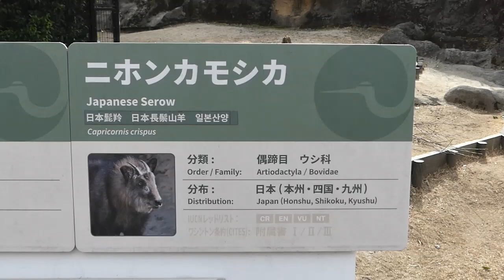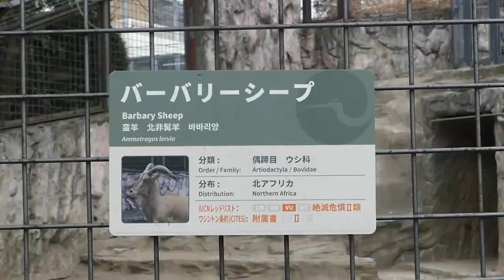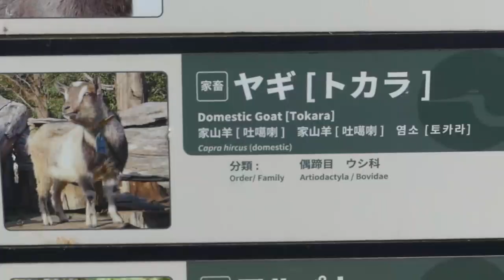ウシめぐり 2022年3月15日10時30分撮影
臨時休園中の上野動物園から、「今日の上野動物園さんぽ」をお届けします。